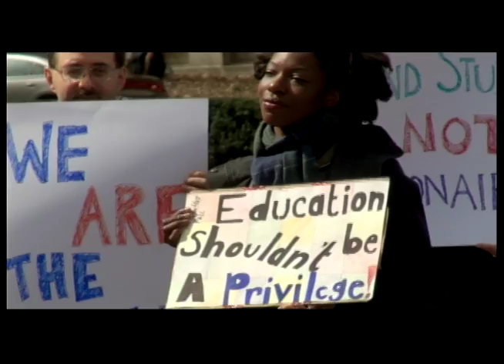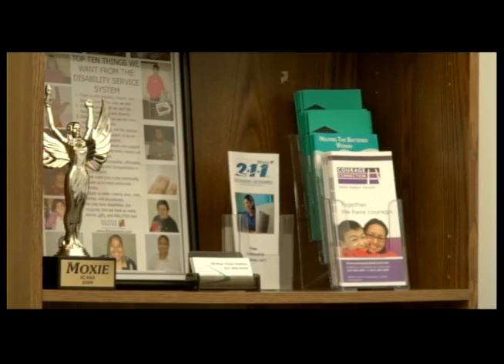UI7 Newsbreak March 16, 2016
Producers: Jenny Horne & Lauren Hicks
Anchors: Corey Drake & Steffie Drucker
Reports by: Abraham Koshy, Kelsey Litchfield, Amelia Mugavero & Jenny Horne